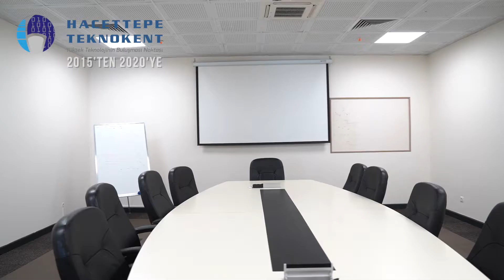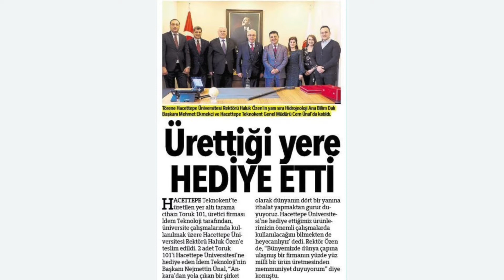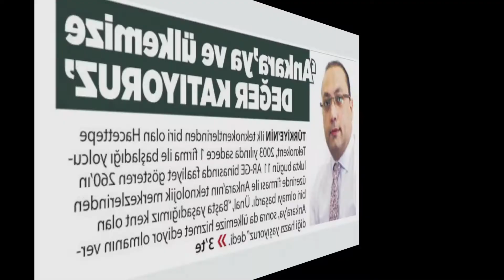Dünden Bugüne Hacettepe Teknokent - Tanıtım Videosu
Hacettepe Teknokent (Dün-Bugün) Tanıtım Videosu